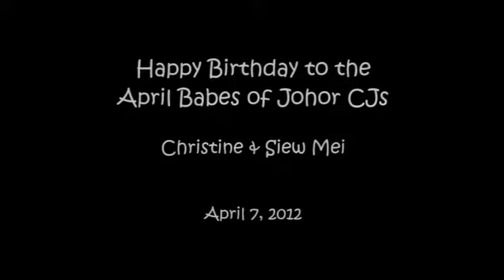April CJ Babes' Birthday 7th April 2012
7th April 2012
Happy Joyous Birthday to Christine & Siew Mei.